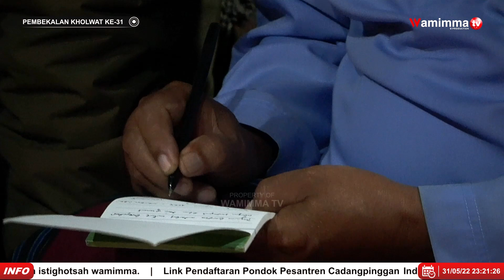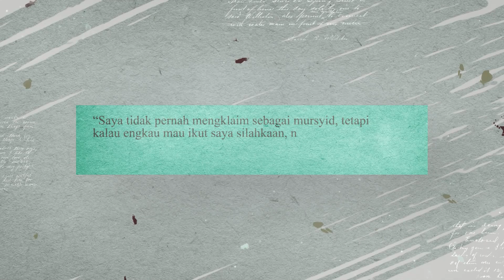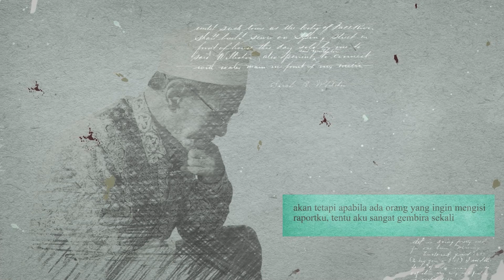Wiridan Sapu Jagat - Buya Syakur